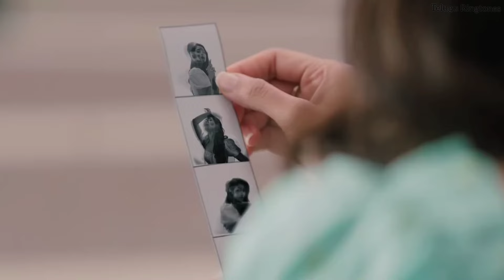Ninnele lyrical video song whatsApp status ll radheshyam ll teluguringtones ll